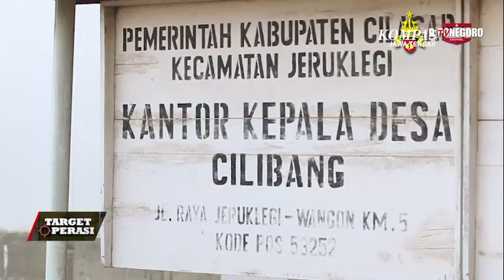TMMD KODAM IV DIPONEGORO